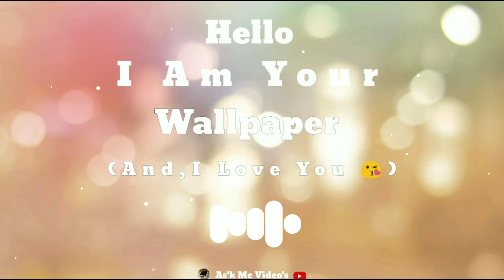CVRTOON__ Plevne ringtone__Hello I Am Your Wallpaper And I Love You